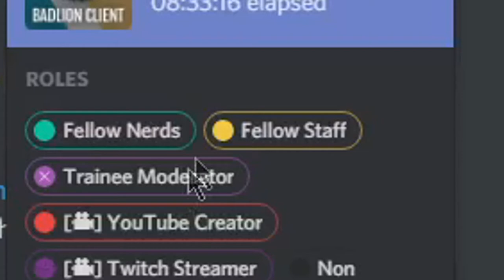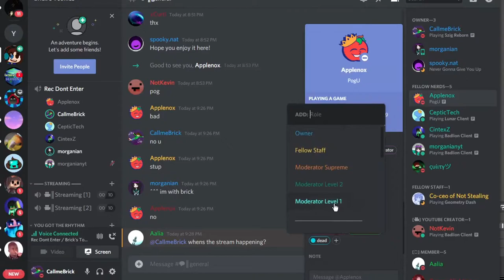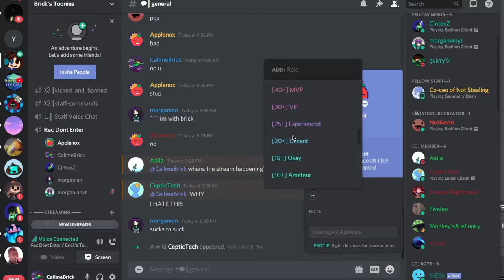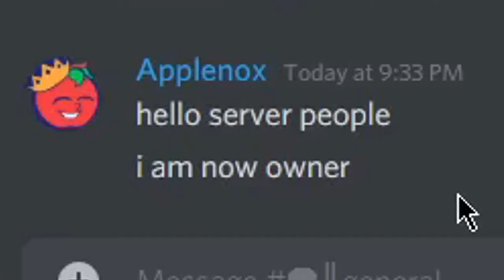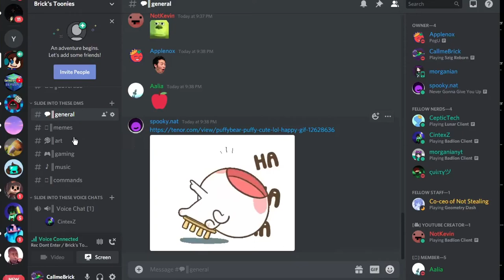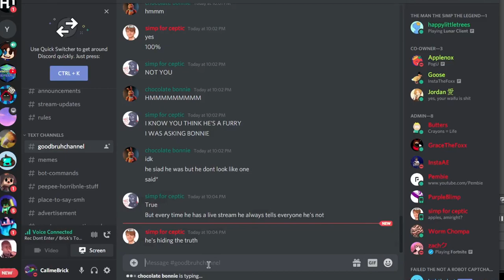apple pog | Discord Event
Yeh